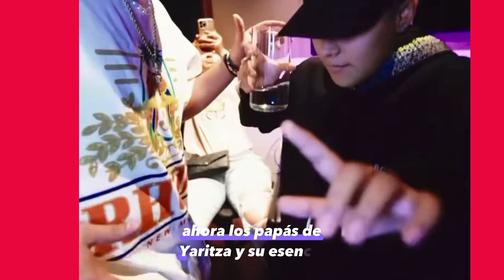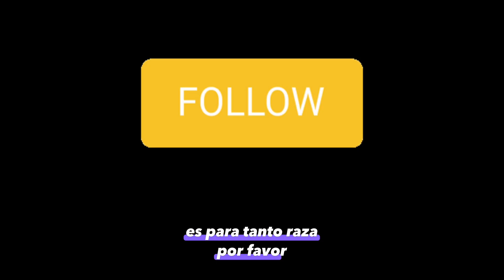Las redes sociales pueden ser muy negativas